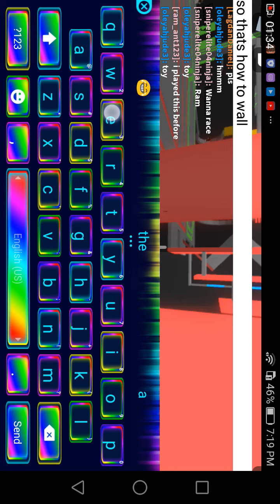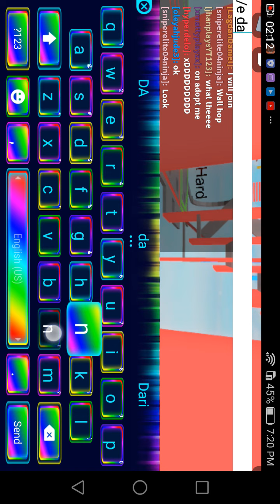Emote glitch on shift lock practice :p